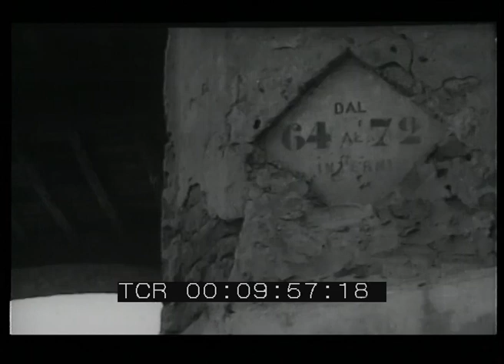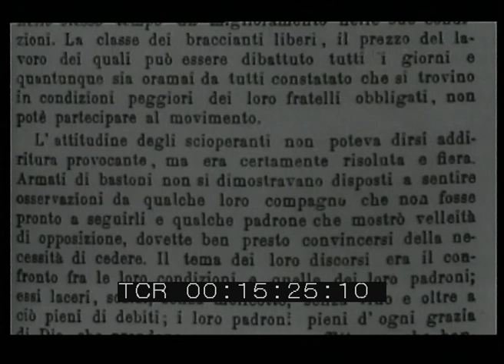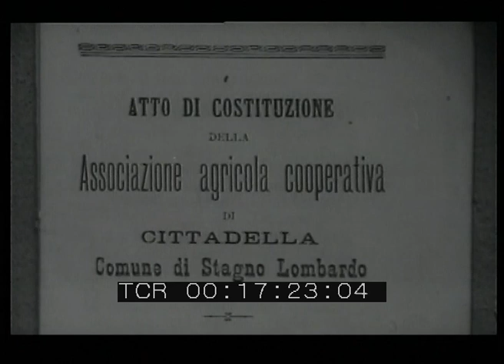La cascina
Regia: Libero Bizzarri

Produzione: Italia

Anno: 1966

Abstract: Facendo riferimento in particolare ai territori della pianura padana del mantovano e del cremonese, il film ripercorre la storia della cascina padana dall'Ottocento agli anni Sessanta del Novecento, mettendo a confronto le attività nelle due diverse epoche.